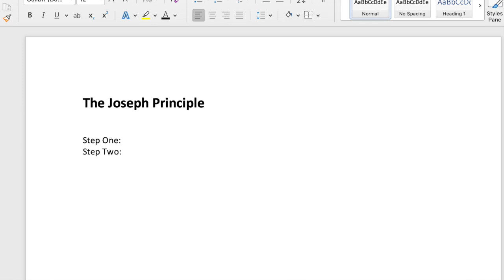The right way to treat remaining clients during crisis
Business is down with the Covid-19 Crisis. Who is still patronising your business? Are you responding to their continued trust with faithful stewardship of their needs?

Douglas Kruger is the author of several business books with Penguin, including the upcoming Virus-Proof Your Business - 50 Ways for Small Businesses to Survive the Covid-19 Crisis.